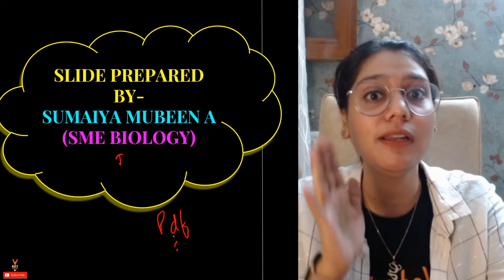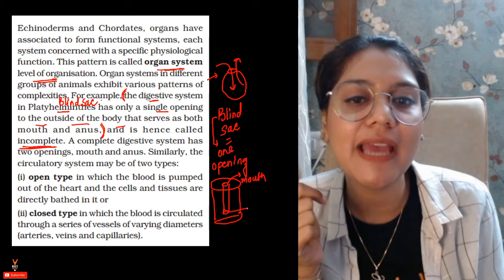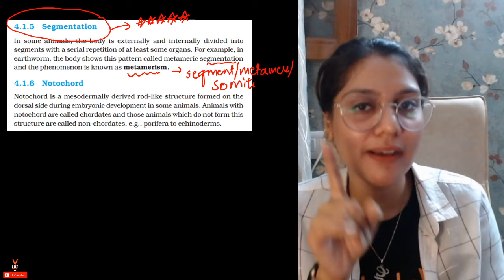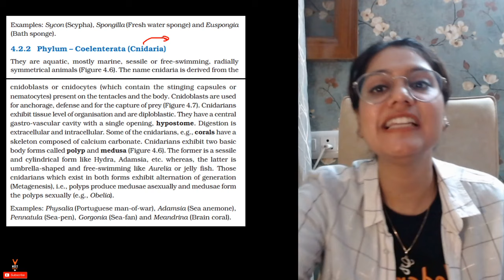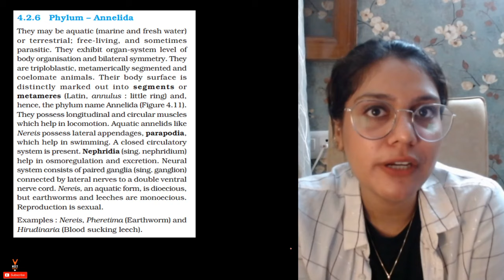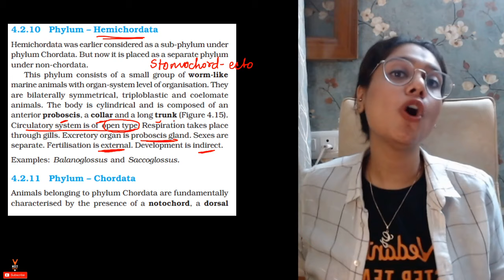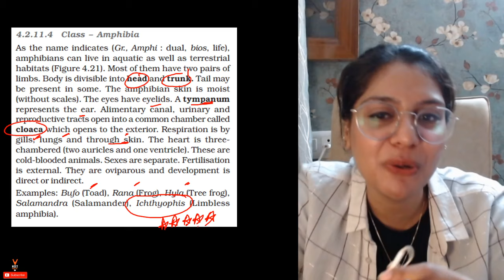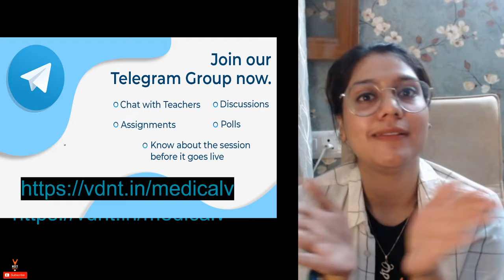Animal Kingdom | NCERT Biology Highlight | Crash Course NEET 2020 Preparation |G.Goel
🚀📚 👉JOIN OUR TELEGRAM GROUP NOW! For Access to Session, PDF, Study Materials & Notes.

Know " Animal Kingdom" Class 11 Biology Chapter 4 in NCERT Biology Highlight Series From page number 46 to 60 for NEET 2020 exam, and boost your NEET 2020 Preparation by Vedantu master teacher Garima Goel. She will talk about which part of the NCERT biology book is the more important and share Super Strategy for NEET Preparation 2020 for NEET Biology and share some NEET preparation tips on how to prepare for the neet 2020.

🤙📲💬Click here to send your query to your favorite Master Teacher via Whatsapp

✅ Updated Playlist of Class 11 and 12 biology One Shot For NEET 2020 -

The National Eligibility cum Entrance Test (NEET) is a national level exam for students who wish to study graduate and postgraduate medical courses (MBBS, MD, MS) and dental courses (BDS, MDS) in government or private medical colleges and dental colleges. NEET Assesses you over Physics, Chemistry, and Biology.NEET paper is of total 720 marks where Chemistry 180, Physics 180 and Biology 360

This session will mainly be around the Animal Kingdom for NEET 2020 Preparation. In today's class, Garima Goel will talk about the NEET Biology Super Strategy for NEET 2020 Preparation and share some preparation tips on how to prepare for the neet exam 2020.

In this session, Garima Goel will discuss the " Animal Kingdom " in NCERT Biology Highlight Series for neet 2020 preparation, which will be helpful for you to crack the neet 2020 exam. Here we will cover all the NEET tips and tricks of Animal Kingdom which will helpful for neet Biology 2020 exam

From this session, we will learn -
1.animal kingdom class 11 tricks for neet 2020
2.animal kingdom class 11 NCERT in Hindi
3.animal kingdom class 11 quick revision for neet biology

Master Teacher Garima ma'am taking you through the best NEET Preparation Strategy that will help all the NEET aspirants to score well in NEET Exam and give a boost for Preparation for the NEET exam.

I hope you have enjoyed and learned more about Biology.